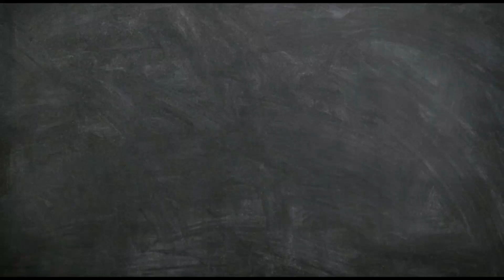Respiratory Therapist | Medical assistant |icu emergency .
This video is based on respiratory therapist.
eligibility,program duration,job opportunities in hospital and various health sectors.
working respiratory therapist.